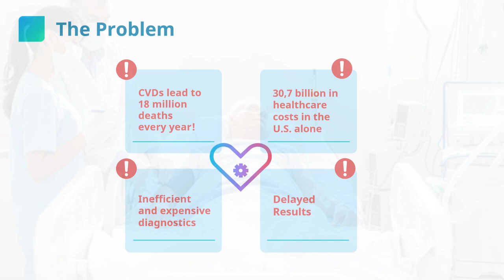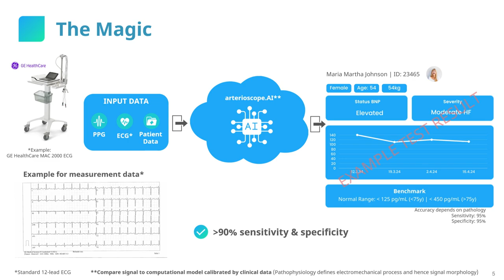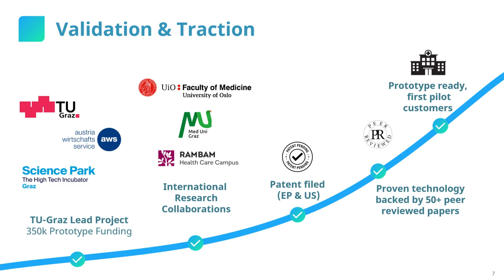Slush 100 Semifinals | arterioscope | Slush 2024